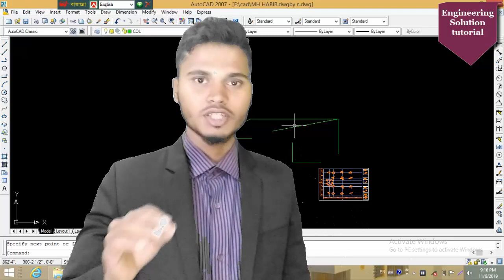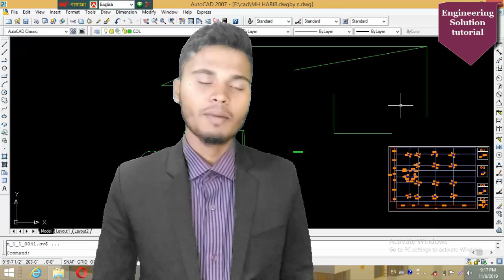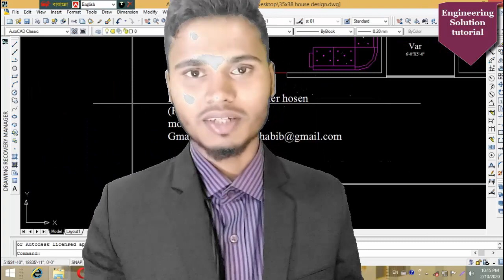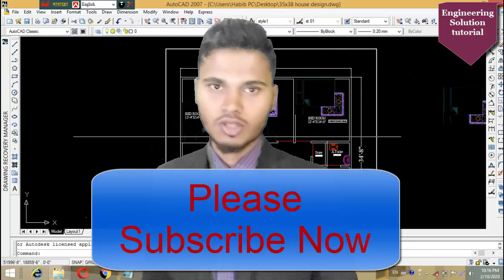অটোক্যাড শেখার সহজ পদ্ধতিগুলা জানুন/ Easy learning autocad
description:
i used autocad software 2007.the best software for architectural design,2d + 3d modeling.yhis is my first
video tutorial about autocad 2007.i hope hope that you will understand it and you will be able to
make 3d object.you can learn very easily autocad here by bengali.this is a easy online course how to use autoca.
d.be a autocad boss.
autocad | autodesk autocad | autocad tutorial| Revit
autocad online| autocad training|
autocad tutorials|3d modeling|3d models|3d model|
free 3d models|3d modeler|autocad basic|autocad software|
AutoCAD Online Classes|autocad 3d bangla tutorials|অটোক্যাড 3D Revit ,Revit3D বাংলা টিউটোরিয়ালঅটো ক্যাড এর জন্য এই চ্যানেলটি তৈরি করা হয়েছে, দেখে নিন বাংলা ভাষায় সুন্দরভাবে তৈরি ,এই চ্যানেলের সকল টিউটোরিয়াল গুলো মনয়োগ দিয়ে দেখলে ভালো ভাবে auto cad শিখতে পারবে ১০০%